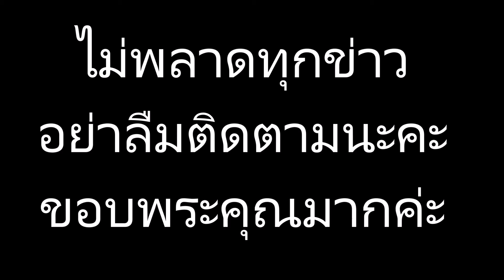โจ นูโว เดือด!! ฉะแหลกพวกดีแต่ด่า เรื่องฝุ่น PM2 5 อย่าทำตัวเป็นไรฝุ่น!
ข่าวดาราร้อนๆ ข่าวดาราล่าสุดวันี้ โจ นูโว เดือด